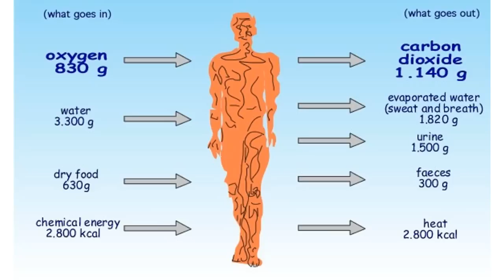Cykl siedmioletni - czyli dywagacja nad tym czy TY to TY!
Człowiek dorasta, zmienia się i rozwija (lub nie :-)).
Trzeba do tej listy dodać jeszcze jedno...co siedem lat ma nowe ciało.